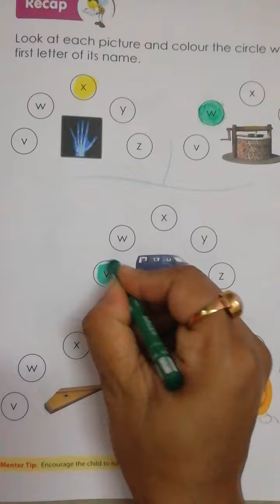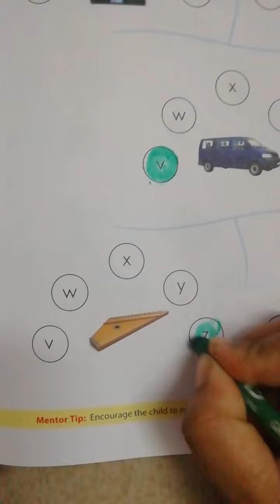Page no 45 book 6